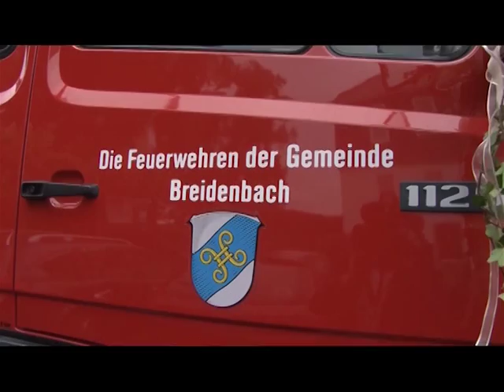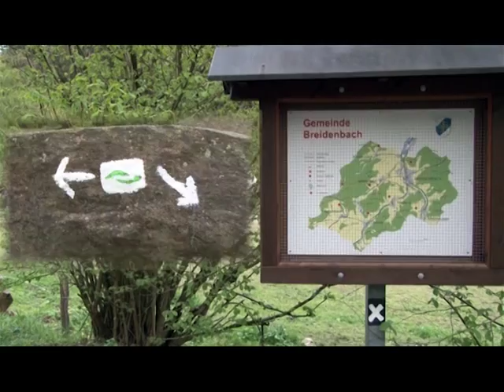Inser Grond Breidenbach 2013 Trailer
Kurzfilm über Breidenbach und seinem Grund. Er spiegelt die Gegend und das Lebens in der Region.